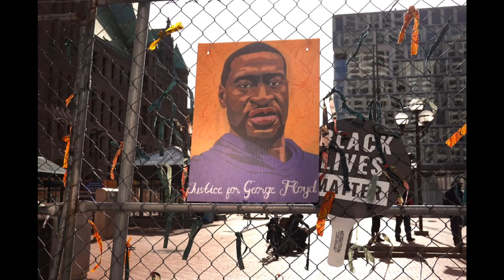syantic - Goodbye ft. George Floyd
this is a joke don't take it seriously😒

song